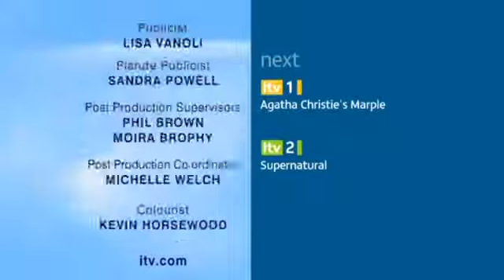Wild at Heart S01E03